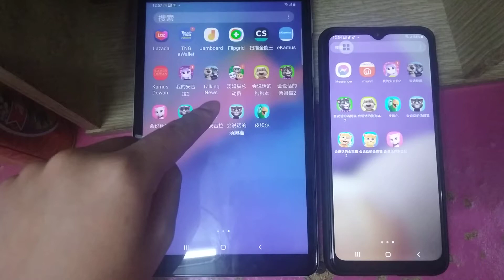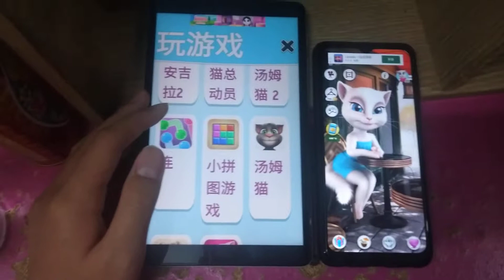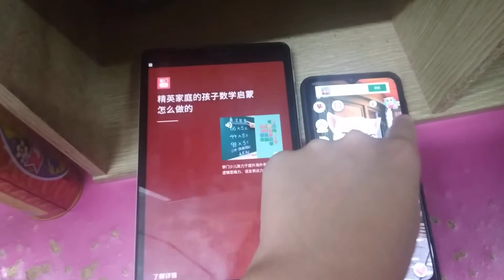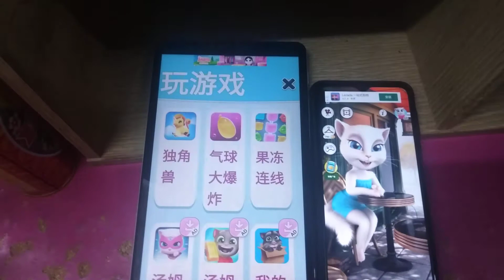My Talking Angela & Talking Angela Echo 859